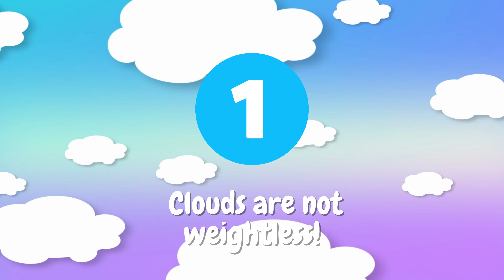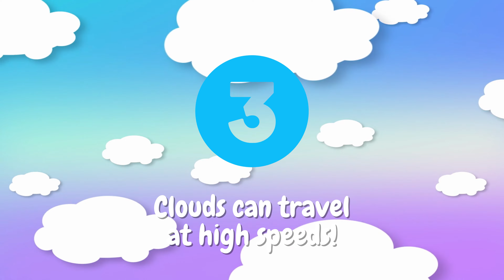Unleash Your Imagination: Uncover the Mysteries of the Majestic Clouds ☁️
Prepare to be awe-struck as we take you on a breathtaking journey through the mesmerizing world of clouds! In this captivating video, we dive into the fascinating facts and hidden wonders that lie within those fluffy puffs of vapor above us. From the different types of clouds, such as cumulus, stratus, and cirrus, to the incredible formations they create, like towering thunderheads and whimsical lenticular clouds, get ready to be amazed by nature's artistic masterpieces. Discover the science behind cloud formation, their role in weather patterns, and the stories they tell about our atmosphere. Whether you're a weather enthusiast, a dreamer gazing at the sky, or simply curious about the wonders of our planet, this is a must-watch exploration that will leave you with a newfound appreciation for the beauty and complexity of clouds.

So, join us on this magical expedition and let your imagination soar among the ever-changing tapestry of the skies.

00:01 - 00:46: Introduction about Clouds
00:47 - 01:52: Clouds are not weightless
01:53 - 02:56: Clouds stay afloat even at surprising heights
02:57 - 03:55: Clouds can travel at high speeds
03:56 - 04:40: Clouds have an impact on climate
04:41 - 05:37: Clouds can create stunning optical phenomenal
05:38 - 07:02: Clouds generate lightning and thunder
07:03 - 7:29: Conclusion